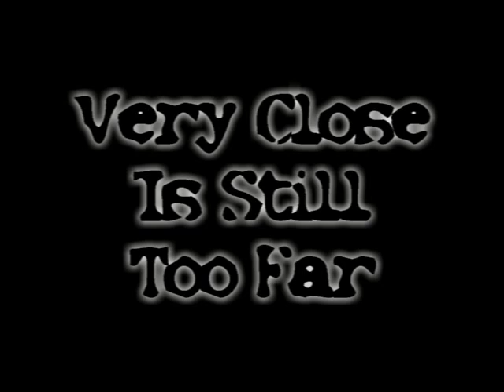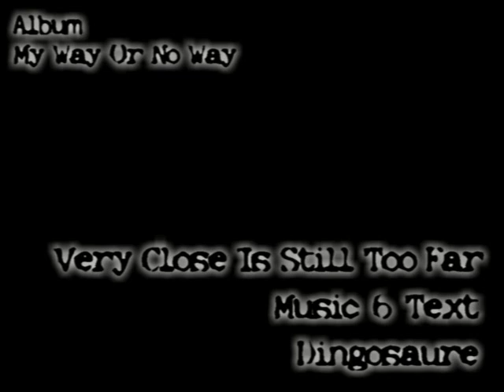Very Close Is Still Too Far - Dingosaure - Electro Dance House Club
Album "My Way Or No Way" /
Dingosaure 2014 - Original Song by Cyril Mangeot /
MoroProd Electro Dance /
Multi-Instrumentalist Auto-Produced